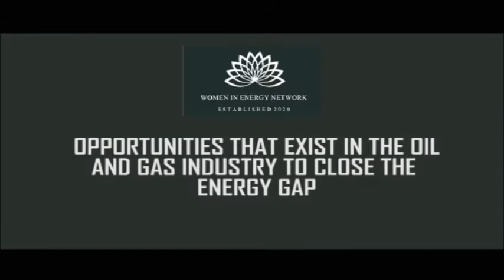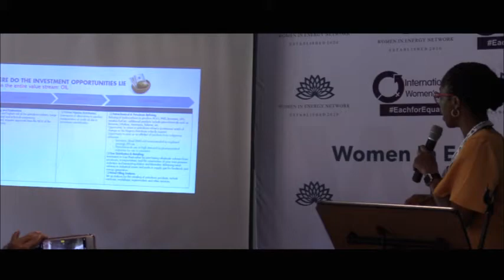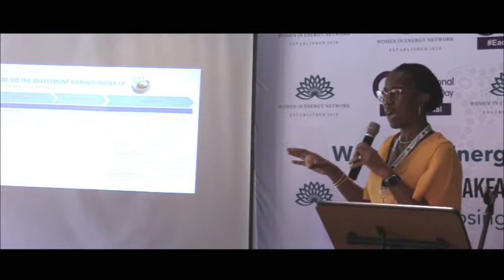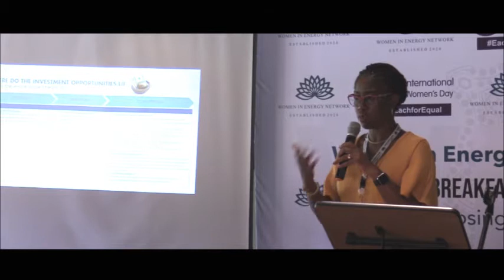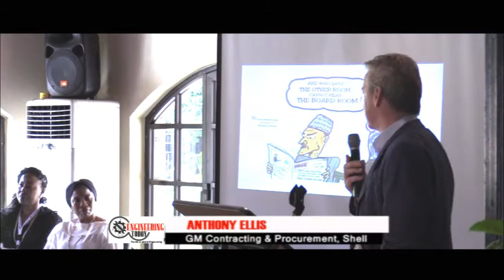Women In Energy Network set to bridge the Energy Gap